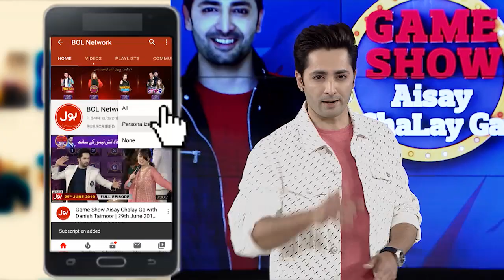Cricket | Game Show Aisay Chalay Ga season 10 | Danish Taimoor Show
Cricket | Game Show Aisay Chalay Ga season 10 | Danish Taimoor Show | TikTok

Cricket In Game Show